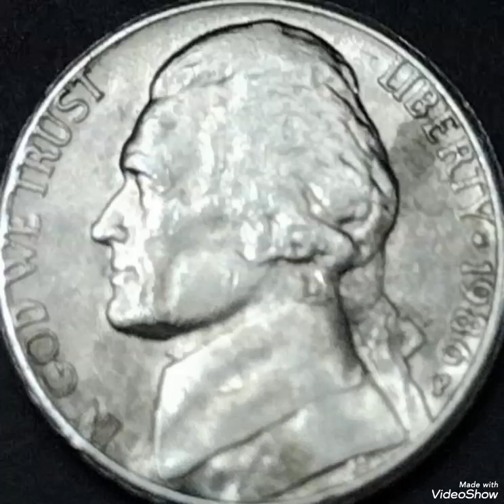Super Error 1986P / Jefferson Nickel coin value and price rare.